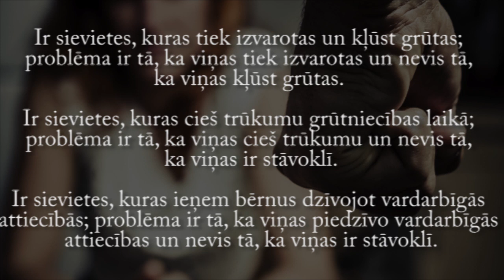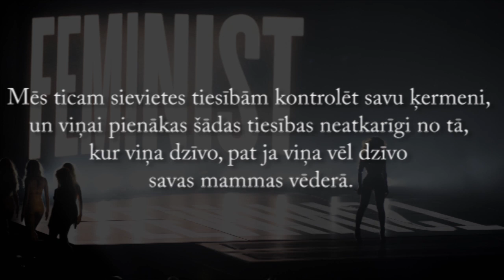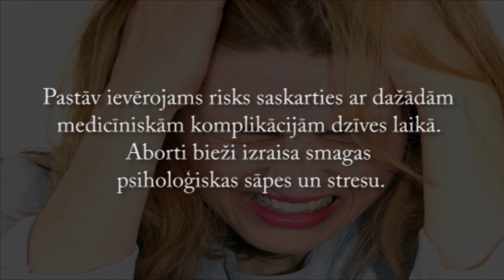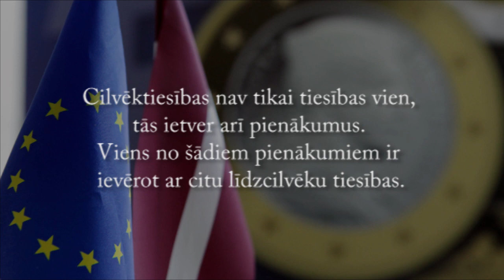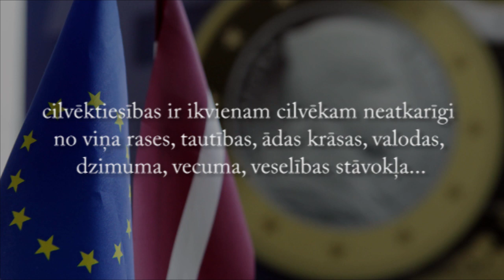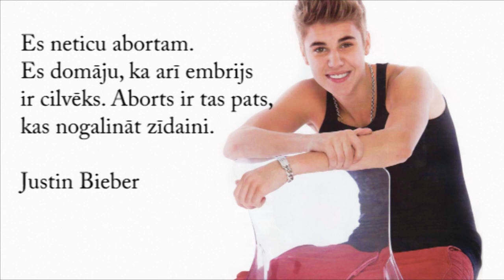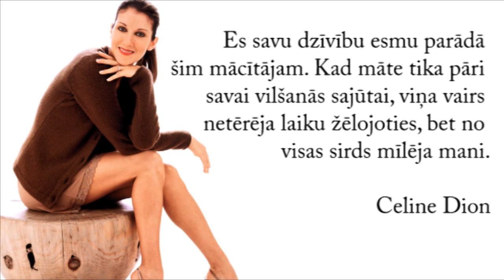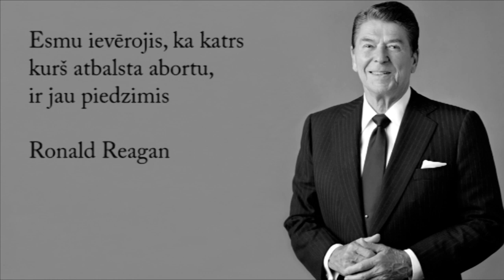Pret abortu - Par dzīvību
Ja vēlies atbalstīt šo kalpošanu, raksti man: davids[at]priekavests.lv
Dāvids Gleške